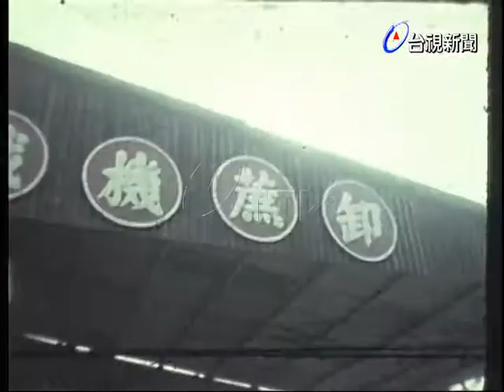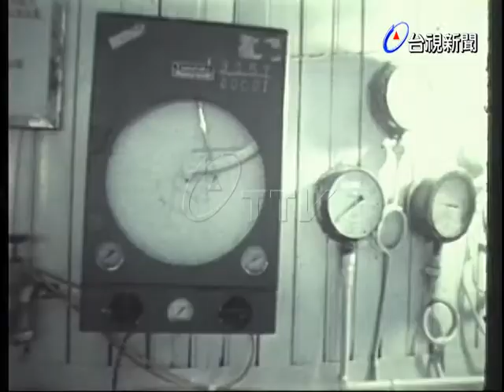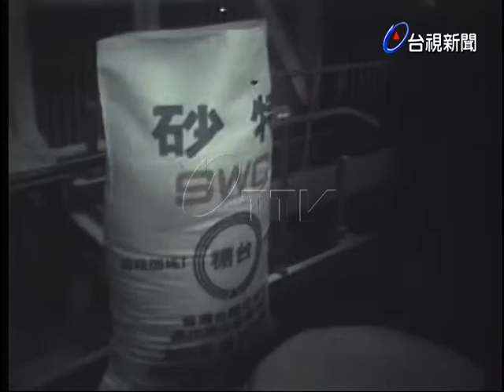甘蔗豊收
(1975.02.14)甘蔗豊收，訪問蔗農談今年的採收情形;屏東甘蔗總廠，蔗糖的生產流程，及蔗渣的再利用，並訪問廠內相關人員談蔗糖的產量